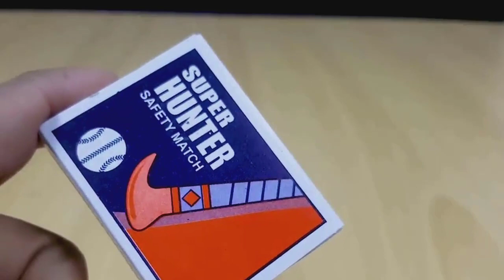Science Experiments | Skybek | Homemade things | Lava vs | Anaysa Hacks | Simple Inventions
Hello Friends,

science experiments,
skybek,
homemade things,
simple science experiments,
lava vs chicken,
science experiments for school,
anaysa hacks,
simple inventions,
lava vs,
creative ideas,
homemade things easy,
8 simple inventions,
lava vs fish,
homemade experiments,
skybek lava,,
osrs,
lava vs live fish,
kp experiments,
lava vs diamond,
science hacks,
strange experiments,
homemade inventions,
sky bek,
lava vs car,
football,
dragon ball project z,
mrgear,
crafty panda school hacks,
life hacks,
glue gun crafts,
world zero roblox,
science experiments for kids,
balloon girl,
pokemon movie in tamil,
lava vs iphone,
quantum physics,
life hacks for girls hair,
crazy school hacks,
new home made things,
astra j,
japan mom,
experiments,
8 simple invention,
live kahoot,
прайм ворлд,
5 minute crafts nose hacks,
cooking egg on car,
electric car,
дом странных детей,
balloons girls,
minecraft dumb stuff science,
7 simple inventions,
natalies outlet,
hack para 8 ball pool,
science life hacks,
astra g,
life hacks experiments,
skybek experiment,
kpop news,
lava experiment,
new science projects for school,
pubg gas can,
cool science experiments,
experiment lava,
braces,
pokemon tamil full movie,
simple hacks at home,
tesla,
science experiments for kids to do at home,
5 minute crafts glue gun hacks,
new science projects 2017,
simple science projects,
mobile phone hacks 5 minute crafts,
coke studio reaction,
kpop reaction,
bts news,
car vs fish,
hacks,
100000 matches,
lava experiments,
homemade items,
coke swirl c,
anaysa new video,
brace,
underarms,
best paint,
creative inventions,
cheap trick,
opel astra g,
asmr balloon,
simple science model,
jean l roblox dragon ball,
mentos vs coke,
5 minute crafts makeup,
cement hacks,
diy hacks,
griffith tortured,
tesla reaction,
anaysa school hacks
fire domino,
simple experiments,
maplestory,
shredding stress balls and other toys,
experiment lava vs fish,
experiment fish,
fw went experiment,
tesla factory,
balloon nail pop,
match vs fish,
experiments you can do at home,
queen reaction,
lays hacks,
corsa d,
experiment lava vs car,
science experiment easy,
bts reaction,
8 ball pool,
life hacks and experiments,
how to make cycle light easy,
five minute crafts bloopers,
school science experiments,
golf r,
black balloons reaction,
cycle hacks 5 minute crafts,
fortnite samsung j7 prime,
japan new project,
shirt folding trick,
cool science experiments for kids,
hacksaw,
science,
b grade movie,
romantic 5 minutes craft,
longest hair,
experiment life hacks,
summer hacks,
mom jeans,
fish vs lava,
lava vs.,
russian factory explosion,
barbie doll,
jurassic world homemade,
lava vs eggs,
8 ball pool gift,
cooking hacks,
anisha hack,
kiss japan,
kitchen hacks,
school of dragons hack,
homemade explosive experiments,
lava vs coca cola,
burn jacket,
science tricks for kids,
gta v outfits,
balloon pop girl,
creative things,
dragon ball dokkan battle,
5 minute crafts magic tricks,
how to use egg in pubg,
6 simple inventions,
russian explosion,
how to get phone in creative hub,
science ideas,
nature boy,
paint nails,
home made things,
fish experiment,
crafty panda,
food eating tamil,
experiment lava vs coca cola,
bloxburg leaks,
wengie egg hacks,
home made things simple,
girl pop balloon,
how to make foods,
science projects for school,
paper prank
experiments with food,
my summer car,
how to make inventions,
shredding machine vs diamond,
homemade creative things
gacha life prank,
pokemon go free account,
packing hacks,
small experiment,
guava juice,
lava vs egg,
glmm,
fish vs car,
anisha hacks,
horror movie gacha life,
trucos the crew 2,
experiment hydraulic press 100 ton,
homemade motor,
8 ball pool live,
gacha pranks on boyfriend,
life hacks science,
burn dress,
ice cream recipe in hindi,
experiment lava vs chicken,
invention ideas,
crushing food,
5 minute crafts girl period,
vs lava,
science home experiments,
how to make knife at home easy,
balloon fire,
social experiment,
amazing fire domino,
clothes hacks in hindi,
hacks home,
underarm,
food ninja,
гача лайф на русском,
experiment lava vs hen,
firecrackers experiment,
lava,
movies explained in hindi,
science tricks,
experiment balloon,
science projects,
lilo stitch,
5 minute crafts love kiss,
match chain reaction volcano eruption,
packing gel hairstyles 2019,
pouring lava,
10 simple life hacks,
matchbox experiments,
experiments with magnets,

Thankyou